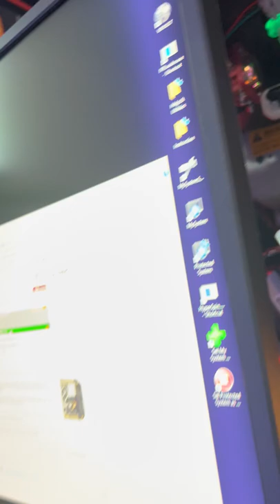Plunger not working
A quick video showing the issues with my Virtual Pinball Plunger